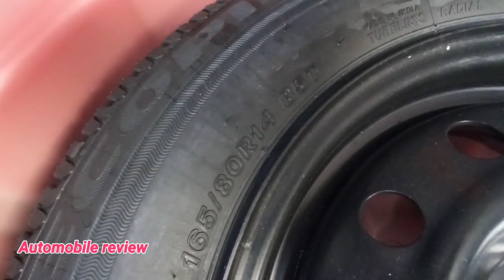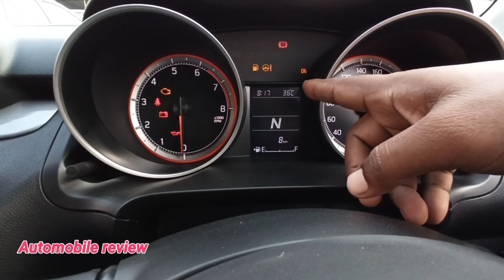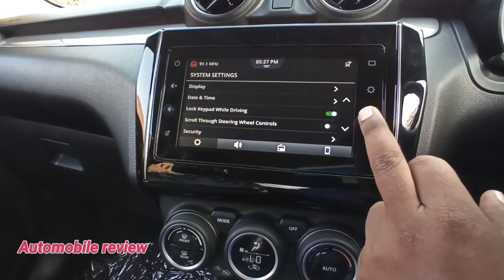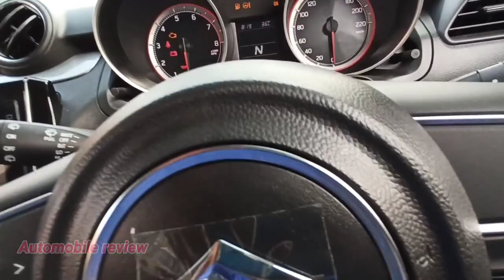2020Maruti Suzuki swift Zxi plus BS6 AMT real review interior and exterior and on road price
2020 Maruti Suzuki Swift Zxi plus AMT BS6 real review interior and exterior features and on road price